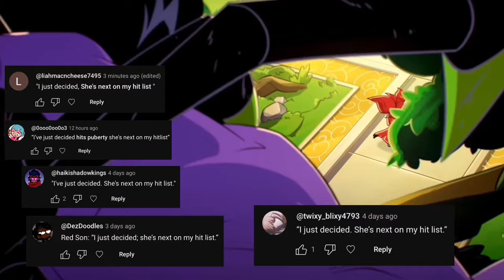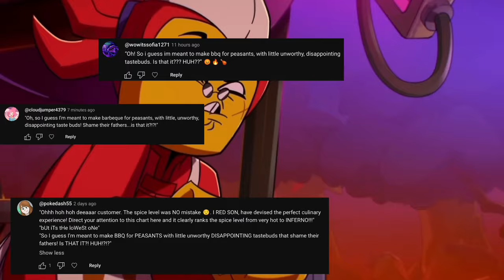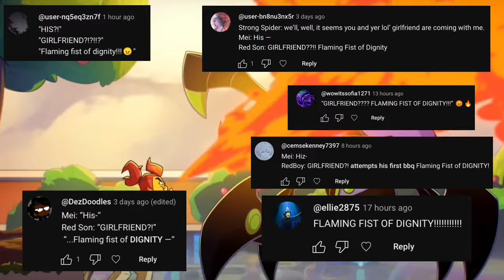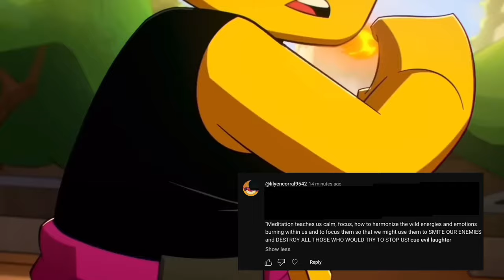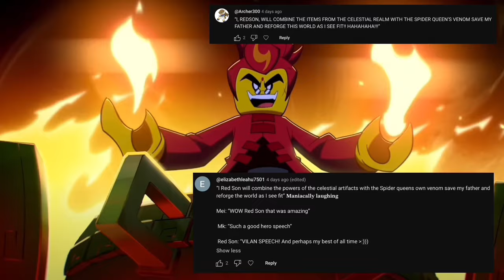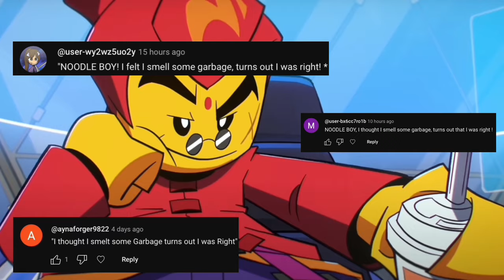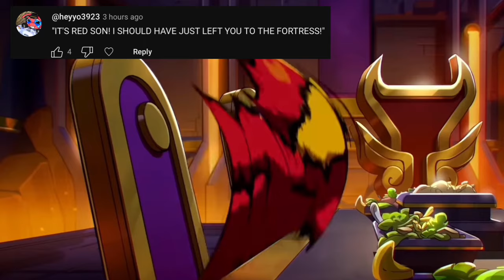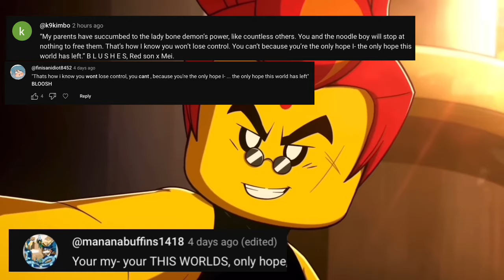Red Son once said…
Spoilers!!!

The show is Lego Monkie Kid 💕🔥

This video was SO HARD to put together lol 😅 It was fun but I had some technicalish difficulties lol 🤷‍♀️ Thank you all so much for your comments! Sorry I wasn’t able to do them all 😅 You all are amazing and I hope you enjoy the video!!! 😝💕